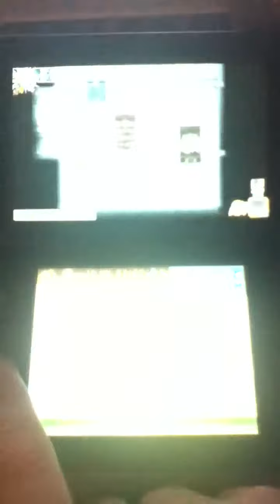Rune Factory 4: Firefly Viewing With Vishnal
I do not own rights to Rune Factory series since those rights belong to Natsume and X-Seed, but here I am playing Rune Factory 4 and showing you the Firefly Viewing Event with Vishnal so I hope you enjoy!